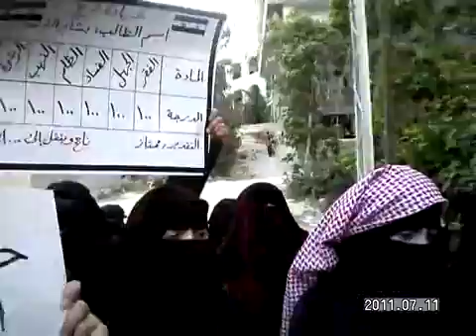حرائر التل - كتابة حرية بالدم على العلم السوري.....